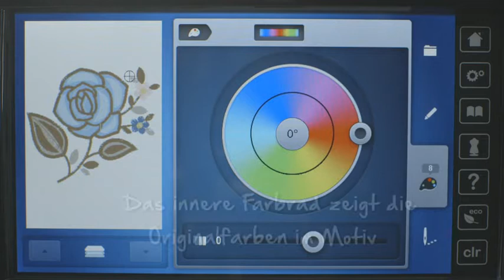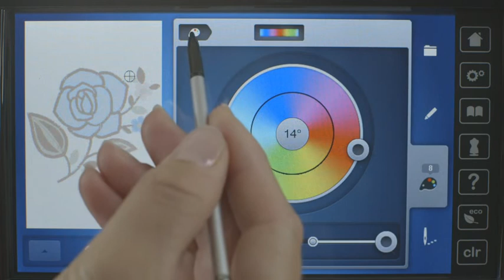B880 - 10 - Farbrad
- Hier sehen Sie das Bernina Farbrad und lernen den umgang mit dem selbigen. Sehen Sie, wie einfach und individuell Sie die Farben in den Motiven verändern können.